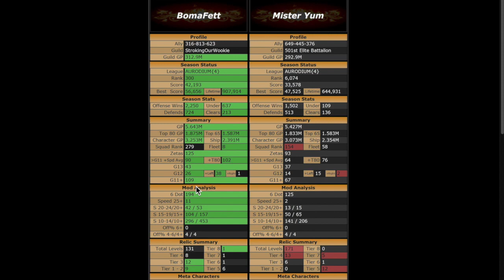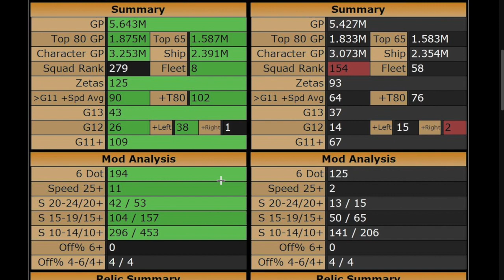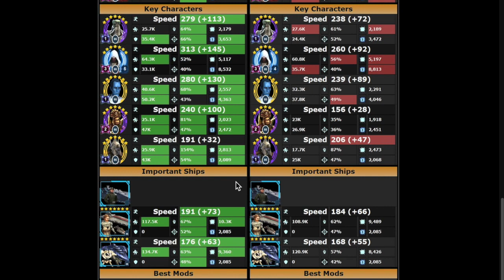Boma Fett SWGOH GAC 21.4.1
Star Wars Galaxy of Heroes Grand Arena Championships Season 21, Week 4, Round 1, vs Mister Yum.

My brother and I decided to record and upload our GAC battles so we could watch each other play. Check out my brother, Heathen13's, channel to watch his SWGOH videos

| License
- "Silhouette of War," "The Inspiration," and "Time and Space" by Keys of Moon
- “Epic Cinematic Trailer,’ “Heroism,” “Dramatic Adventure,” “An Epic Story,” “Dark Ages,” “You’re The Champion,” “Dark Side Of Our Past,” “Pandemia,” “Powerful Emotional Trailer,” “Patriotic Heroism,” “The Epic Story,” “Patriotic Feelings ,” and “Victory,” by MaxKoMusic